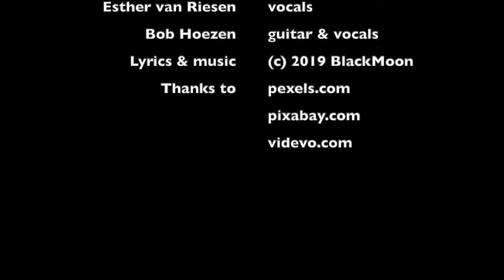Black moon - BlackMoon (video)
BlackMoon - een snufje yeehaw en een vleugje hell yeah.

Esther van Riesen - zang
Bob Hoezen - gitaar & zang

All I want is to stay
But I’m so fucking afraid
Baby I just can’t stay here
I’m on the run for the fear

When the moon is dark, I’m crying out loud, I’m calling to the wild
When wolves are searching her mark, yeah

Can you hear me howling
hear me howling at the moon?
hear me howling at the moon yeah

You know I live for the thrill
Should I go in for the kill?
Just heard the sound of a gun shot
What’s that smell, is it blood?

Now the moon is dark, I’m crying out loud, I’m calling to the wild
The wolves are searching her mark, yeah yeah

Black Moon
Black Moon